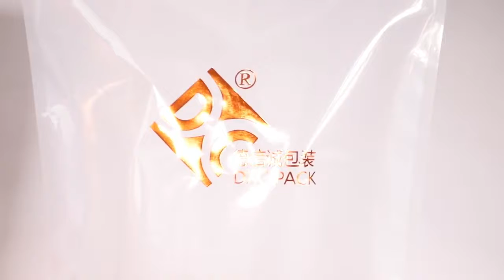DXC Sustainable Packaging--Recyclable pouch & Biodegradable pouch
Since 2016, DXC PACK has started to study biodegradable materials, and today we have produced recyclable & biodegradable packaging bags.

To come up with innovative packaging solutions designed to reduce environmental impact and meet customer demand for sustainable, eco-friendly options.